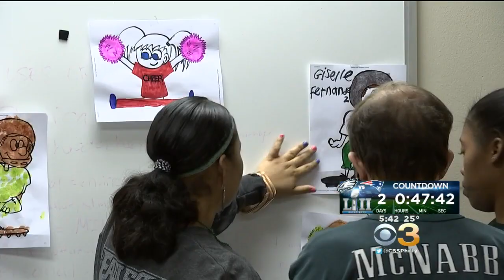Special Needs Day Program Holds Super Bowl Pep Rally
CBS3's Anita Oh reports.